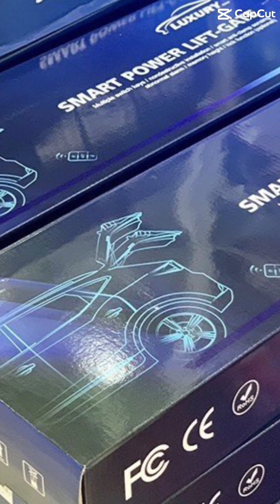Vinfast VF8 lắp camera hành trình Xiaomi, cốp điện đá chân. Ford Transit lắp cửa điện CROCO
🔰 Sản phẩm được Rambo Auto nhập khẩu trực tiếp, phân phối chính hãng. Giá thành cực kì cạnh tranh
🔰 Chất lượng đã được khẳng định trên thị trường bởi độ ổn định và độ bền của sản phẩm sau thời gian dài sử dụng.